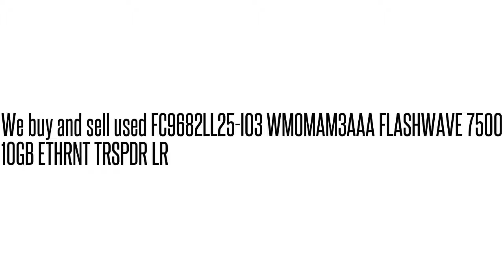FC9682LL25-I03 WMOMAM3AAA FLASHWAVE 7500 10GB ETHRNT TRSPDR L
FC9682LL25-I03 WMOMAM3AAA  FLASHWAVE 7500 10GB ETHRNT TRSPDR L We buy/sell used Fujtisu networking Equipment. Cash for your used Equipment.